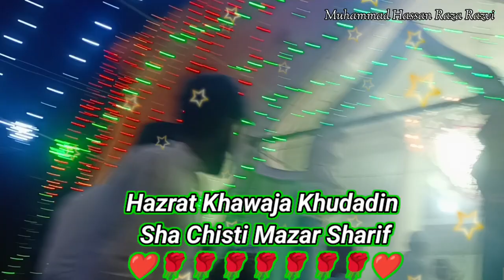Serampore Kabristan Ka Full Video | Shab e Barat 2024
Serampore Kabristan Full Video | Shab e Barat 2024

Assalamu Walaikum Wo Rahematula He Barrkatahu Brother And Sister 💐

Welcome To My Islamic Channel On Youtube.
Is Islamic Channel Mein Quran,Hadees Deeni Malumat,Islamic Knowledge, Islamic Content, Naat Sharif ❤️🤲🕋

Dosto, Aaj Ki Video Mein Ham Ap Ko Batana Aur Dekhane Wale Hai.
Serampore Kabristan Ka Full Video Shab-e-Barat Ka ...

Related Tags..
serampore kabristan, serampore kabristan ka full video, serampore kabristan video, Hooghly kabristan, kabristan serampore, kabristan,

Thankss..Watching..for..Video..See You Again..

Follow on me official facebook Like :》